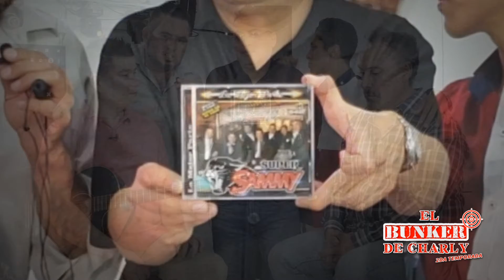Super Sammy se atreve a decir la verdad de las cosas que pasaron en los 90s PROGRAMA SIN EDICIONES